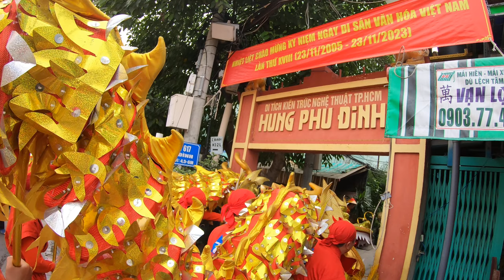Lễ kỳ Yên Đình Hưng Phú Quận 8 - Diễu Hành Rược Cộ cùng với đoàn Lân Sư Rồng Nhơn Nghĩa Đường